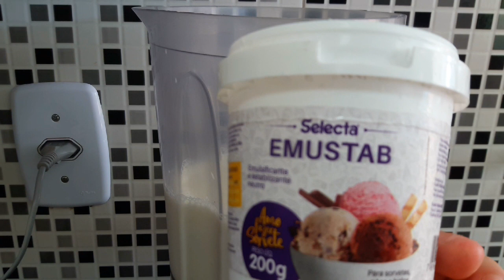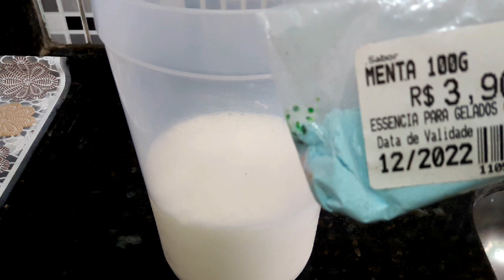Sabor 2 em 1 😲/ Sem creme de leite e sem leite condensado Chiclete com Menta !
Essa combinação ficou perfeita ! Fácil de fazer !

ingredientes:
1 lt de leite
1 colher de sopa de emulsificante
1 colher rasa de liga neutra
3 colheres de sopa de leite em pó
1 xícara de 240ml de açúcar
2 colheres de sopa de pó para sorvetes sabor Menta
2 colheres de sopa de pó para sorvetes sabor Chiclete
saquinhos 5x24 a medida